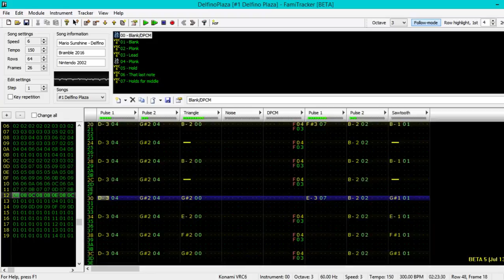Super Mario Sunshine - Delfino Plaza - 8-Bit Remix [VRC6]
Hey everyone! Super Mario Sunshine is one of the few Mario games I've never beaten! It's a shame I've never been able to get into as much as some people, but this song is one of the things I do love about it! I ran out of channels to do the echos I wanted in some of the parts of the song, but I made up for it by trying to loop some duty cycles (if you have no idea what this means its ok) which surprisingly ended up sounding like whatever that one instrument is in the original song! I'm pretty happy with how this turned out, and I hope you like it! Thanks for listening!

Credits:
Composition by Koji Kondo

Finished May 27th (Yeah, I finished two tracks in one day, and yes it did take me allll day to do that lol)